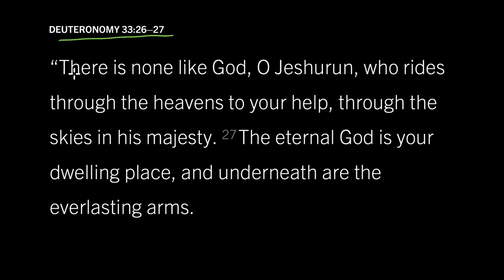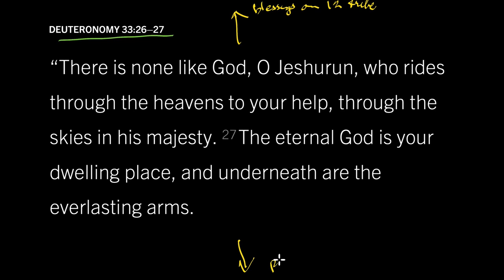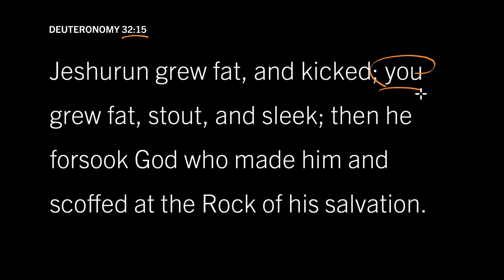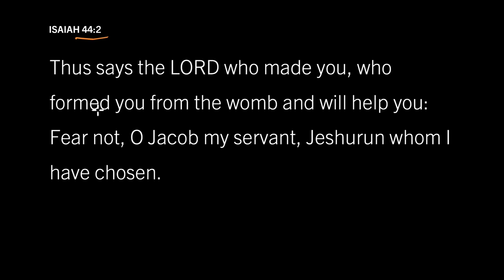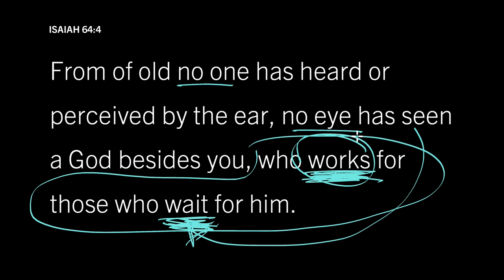Mine God’s Poetry for God’s Beauty: Deuteronomy 33:26–27